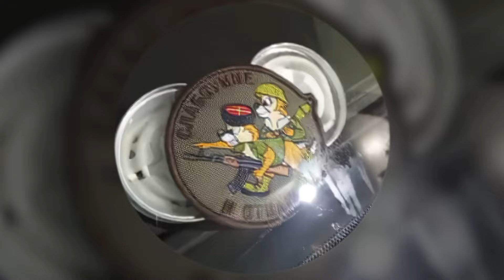Взяли Toyota Mark II и УСТРОИЛИ ДРИФТ В СНЕГ (Хабаровский JDM, Автоблог)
Наш первый небольшой автоблог на канале. В этом видео мы взяли и выкатили на импровизированный трек Toyota Mark II, устроили сумасшедший уличный дрифт в снег и в целом классно провели время!

💪 Сейчас остаемся в боевом строю, развиваем проект и двигаем хабаровский JDM. Дальше - больше. Присоединяйтесь к проекту ФЕДЕРАЦИЯ и станьте его частью!

👇 Кроме того будем рады вас видеть в наших соц. сетях 👇

Наш Instagram (подписываетесь на свой страх и риск 🙄)

А так же советуем вам перейти по ссылкам ниже и посмотреть другие ролики на нашем канале 🎥